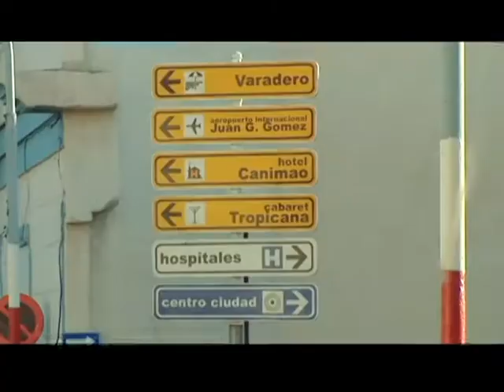Wiliam Vivanco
CubaPlus